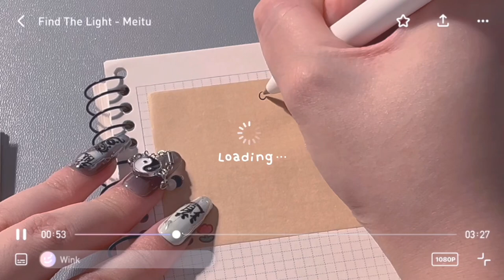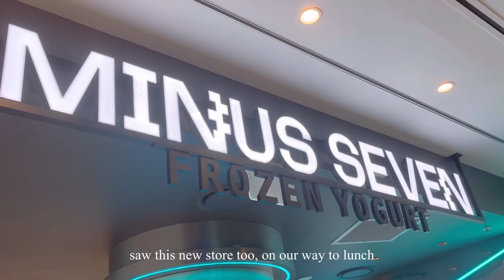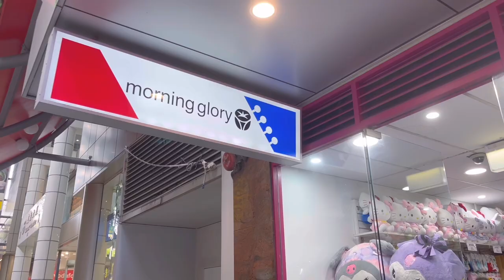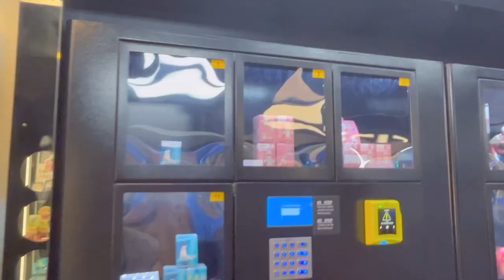Slice of my life 💌🪽 Mini Vlog | Nails + Date + Bullet Journal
Hi everyone,

This is a compilation of small bits in my life, where I paint my nails, go on a date with my bf as well as a bit of shopping and make my January edition of my expense bullet journal (does not include all expenses). Just trying to appreciate the little things that happen in my life :)

📷 Filmed with iPhone 13
🌷 Edited with VLLO + Meitu